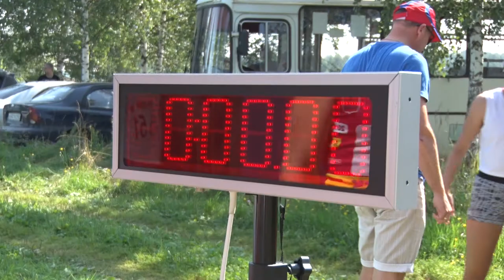Десна-ТВ: Десногорский открытый кросс «Березка»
Ежегодно, в преддверии дня физкультурника у нас в городе организуется Открытый Десногорский кросс-гандикап «Берёзка». Он проводится уже более 10 лет. Подробности смотрите в сюжете.